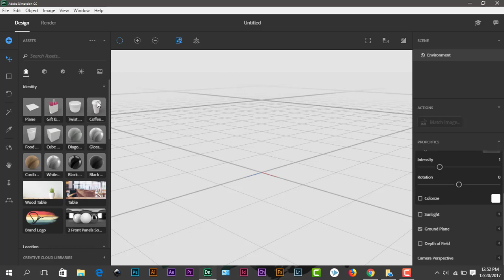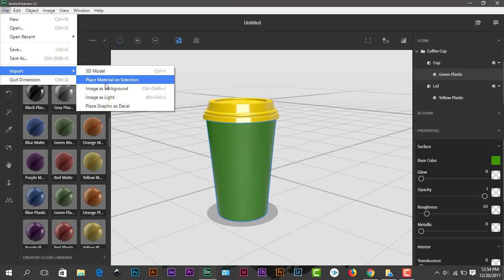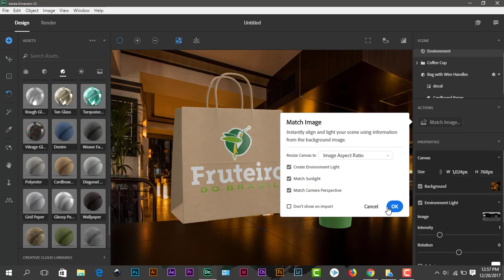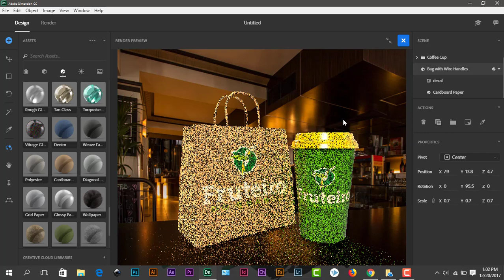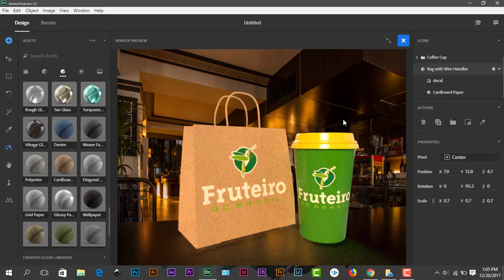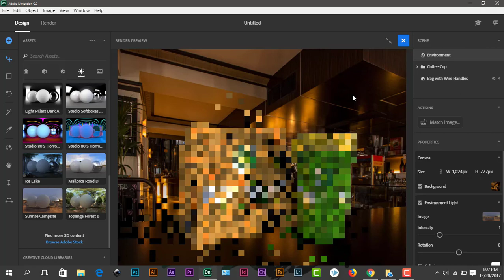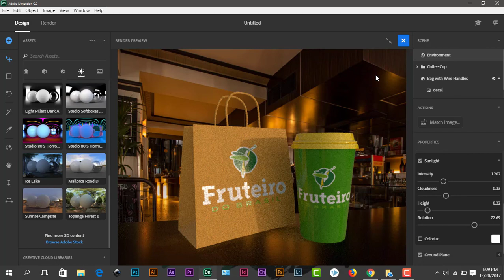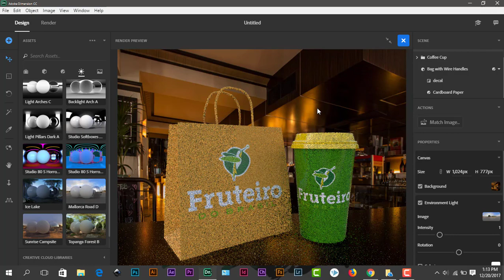Adobe Dimension CC 2018 packaging - 3D packaging visualization with Adobe Dimension CC tutorial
This tutorial we are going to learn " how to make 3D mockup "using Adobe Dimension cc 2018 .

Create realistic mockup for advertising, promotion of your brand , 3D visualization, 3D packaging mockup and much more .

Digital Creations
DigitalCreations

Thanks for stopping by and checking out my YouTube Channel where I share my technology reviews and Adobe Creative Suite Design & Photography Tutorials.

We help in Building Brands by developing  clean, solid, meaningful, unique and adaptable Brand Identity & Print Designs.

Digital Creations channel is the greatest source for high quality training on Illustrator, Photoshop, After effects, Premiere,  Autodesk Maya, Video Scribe , Indesign, Adobe muse, Microsoft Office  . The Creative Training Resources includes Graphic Design, Print Design, Logo Design, Motion Design, Animation and much more! No matter what type of lesson you’r looking to learn, you will find it here!

Digital Creations
DigitalCreations